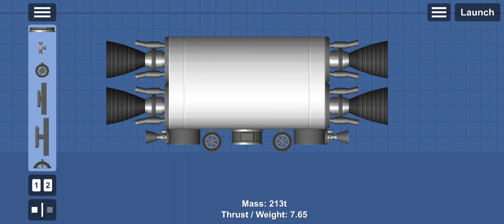Mächtigste Waffe im SFS: Der Plasmakoloss °R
Ein kostenpflichtiges Erweiterungspaket wird benötigt.
Objekte werden in unter einer Sekunde geschmolzen.

°R